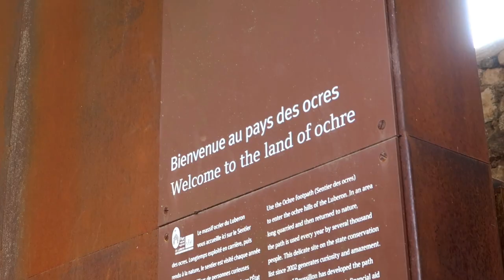The Ultimate Provence Road Trip & The South Of France | VLOG 11 | Driving around the world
We started our ultimate Provence road trip in the cute village of Oppède, France which is a fairy-tale village that's built up into the rocks and was once actually a fortress. It's small but easy to explore in a couple of hours.

Stop number 2 on our Provence Road trip was the village of Roussillon, which interested me because of a unique walk you could do there that had a pretty cool landscape. It's called Le Sentier des Ocres and cheap activity to undertake.

Afterward, grab some delicious ice cream at one of the cute restaurants and cafes in the town.

If you have more time for your Provence road trip, you could also stop off at the villages of Gordes and Bonnieux.

After that it was time to head to the famous Lavender (and sunflower) fields of Provence. As you drive towards Plateau de Valensole (which is the most famous area for lavender fields in Provence), you'll drive across many, so you'll always find a field that's less busy if others are there.

We arrived at around 5ish and it was fairly quiet and the weather was a pleasant temperature.

Just remember not to pick the lavender and obviously don't walk on it, you walk in between it.

We then headed towards Verdon Gorge, which is honestly one of the most beautiful places I've seen- the water is SO blue, and there are some really amazing wild camping spots in this area too.

Plan ahead- i.e don't do what Brad and I did. They don't take card...which is surprising, but is what it is, so have cash on you and get there early (before 10am) or you'll be waiting up to 2-3 hours for a pedal boat. sighh...lol

It's possible to swim in the gorge too, so it's a great place to relax and have a picnic too!

After our Provence road trip, we headed to the south of France, starting with Saint Tropez, then making our way to Cannes (and the Cannes film festival was on-- but we arrived too late to see Matt Damon! lol)

We then drove along the coast to Nice and finished our day in Monaco, which was pretty cool!

The South of France is one of the most beautiful road trip drives we've done so far, but expect traffic!

After Monaco, we headed in Italy to start our Dolomities adventure!

Stick around for the bloopers…

We are Cazzy & Bradley, a travelling duo on a mission to see every country around the world!